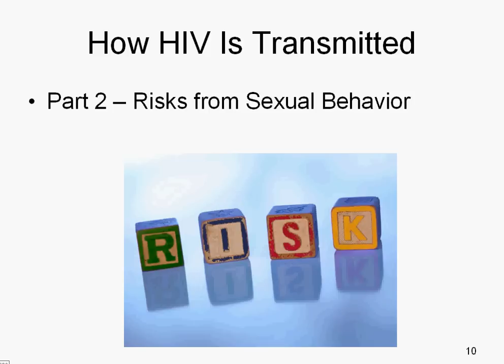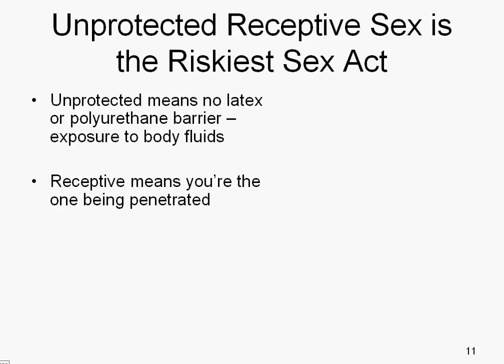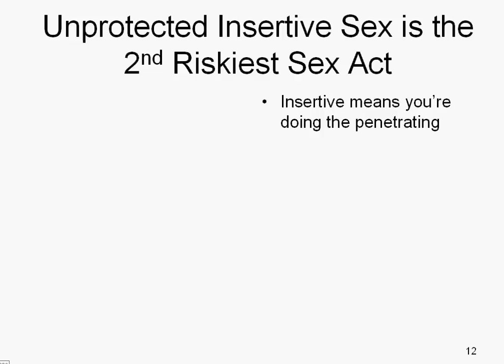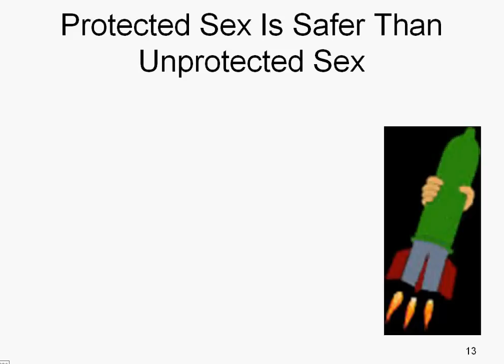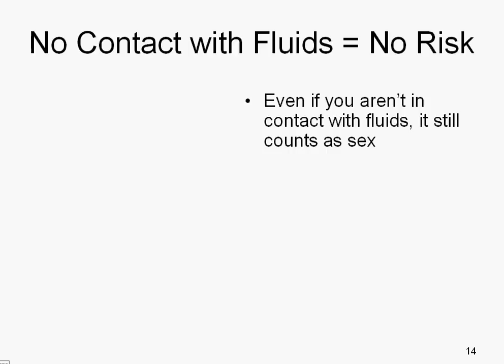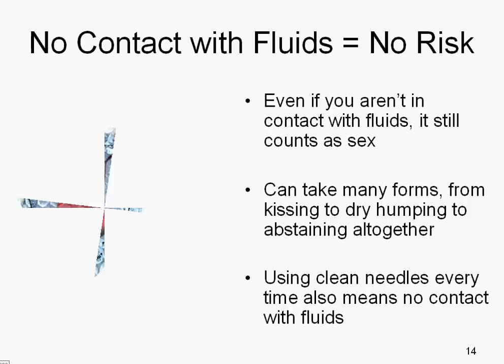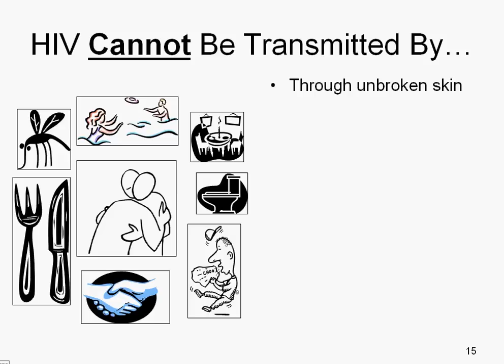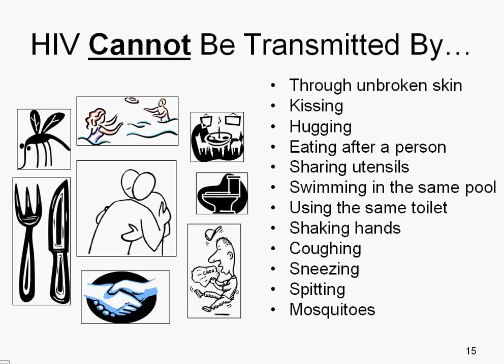How HIV Is Transmitted Part 2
This video discusses risks of HIV transmission through sexual behavior, using the principles of harm reduction. This is for Frontline TEACH.